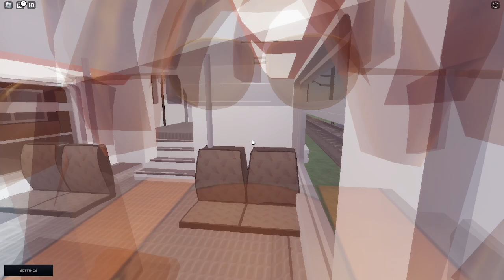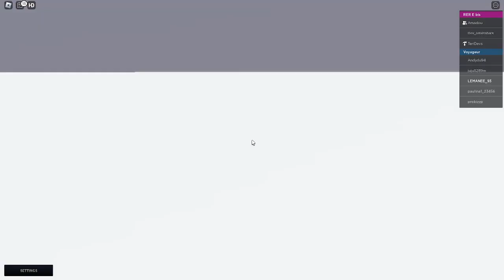RER EBis | ROBLOX